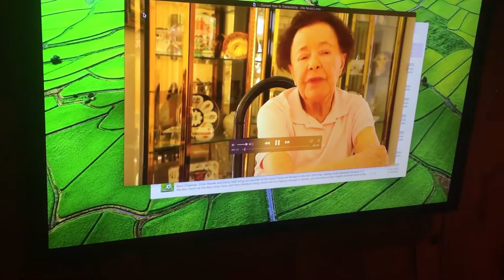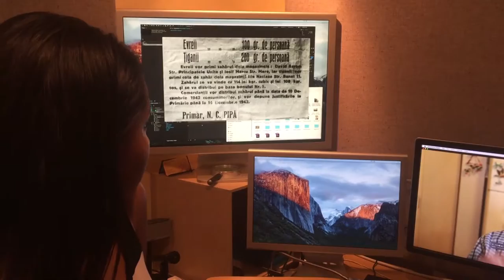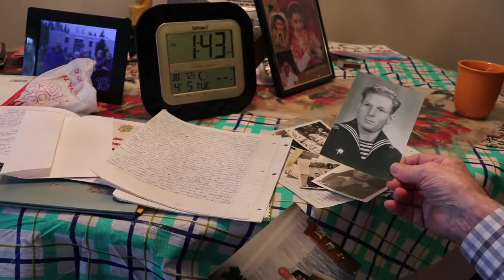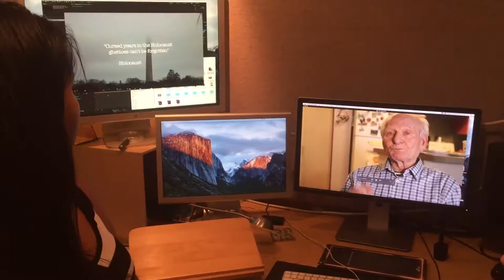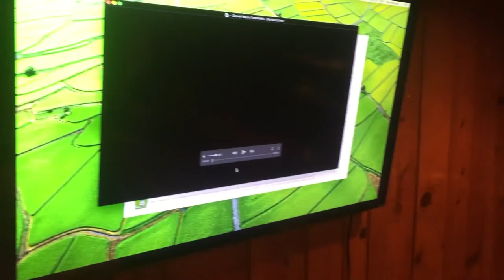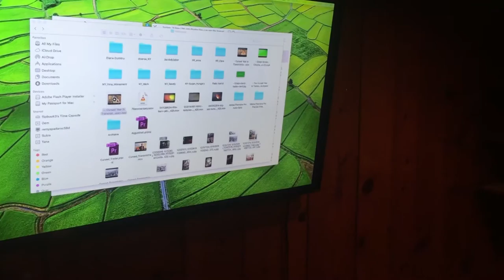Regizoarea Natalia Ghilascu vorbeste despre Holocaust in filmul documentar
Anii Blestemati din Transnistria